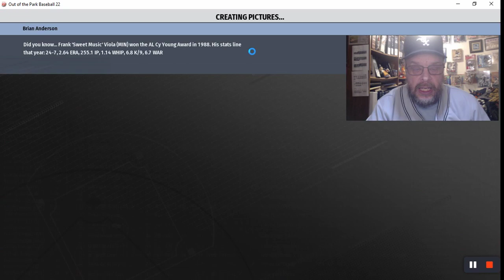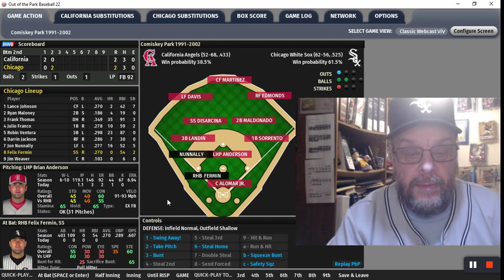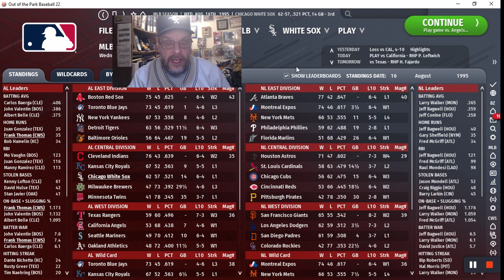OOTP22 Baseball: 1995 White Sox Season; Angels vs. White Sox | Ep. 20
MORE 1995 Chicago White Sox season action. Today we take on Jim Edmonds and the California Angels! The pitching match-up for today's game is Brian Anderson for the California Angels and Jason "Raspberry" Bere for our Chicago White Sox. We come into this mid-August contest in the middle of the AL Central division and 13 games out of first place. The California Angels are in 2nd place in the AL West, but with a losing record on the year.